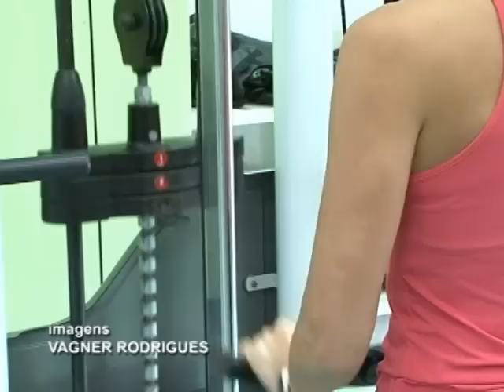ACADEMIAS NO VERÃO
Cresce o movimento nas academias de ginástica.